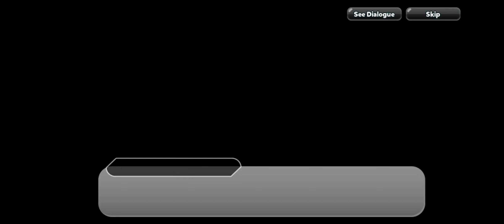Cookie Run OvenBreak Gameplay Part 730 (Time Relic Chaos FINALE)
Now, Part 2 of the Time Relic Chaos event. In this story, Marble Bread Cookie discovered that none of the facilities were cleaned up. Was it somehow mysterious? Check out the video to find out. And I hope you enjoyed the story.